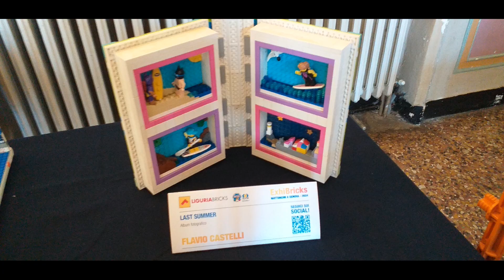LEGO EXPERIENCE - UN VIAGGIO TRA 40 CAPOLAVORI DI MATTONCINI - EXHIBRICKS GENOVA 2024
DOVE TROVARMI
Per eventuali proposte commerciali